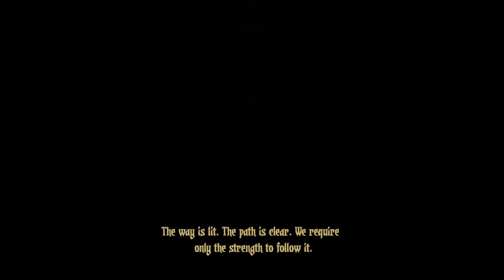Lets play Darkest Dungeon! Week 54! Second Trip to Ruins Level 4!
Hello friends! ClutzyGamer here!
We are back with an episode of Darkest Dungeon!

Week 54! Back hammering it out at the Ruins!

Darkest Dungeon is an amazing game developed by Red Hook Studios, Inc.
Can you survive a game where every decision is a permanent one? I hope I can!